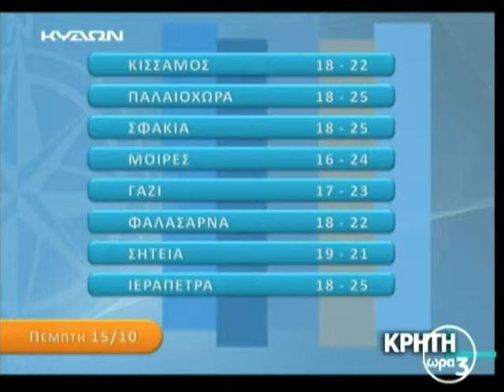14 10 15 ΚΡΗΤΗ ΩΡΑ ΜΕΡΟΣ Γ